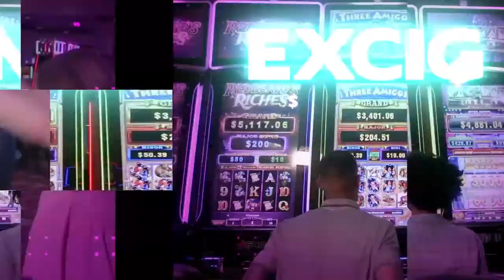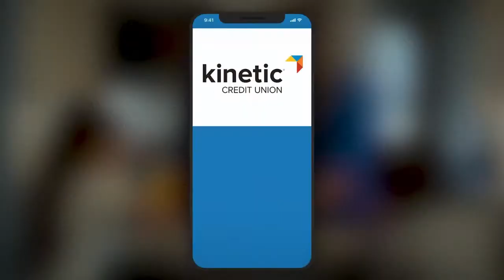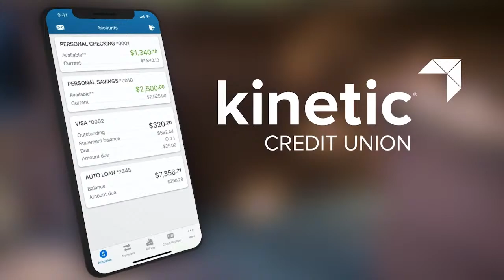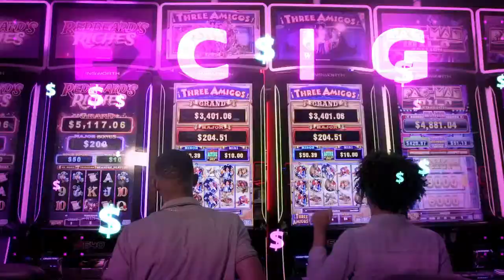Columbus River Dragons @ Motor City Rockers